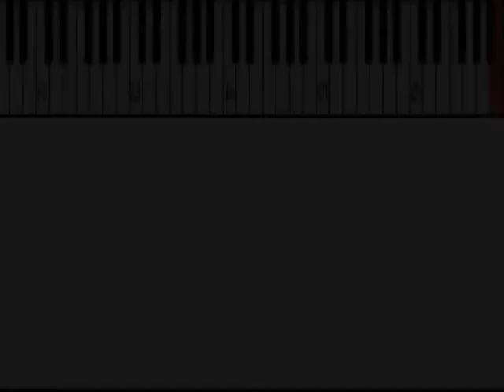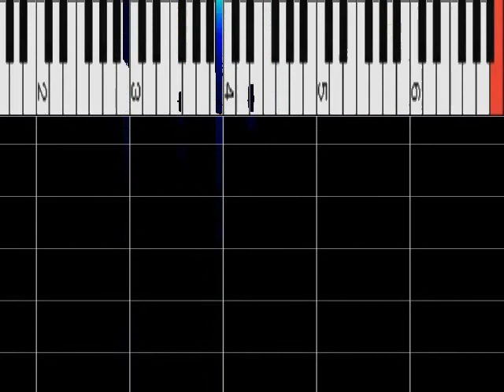Perfume 『TOKYO GIRL』 ﾋﾟｱﾉｿﾛ ｽﾛｰ85% ﾋﾟｱﾉ解析